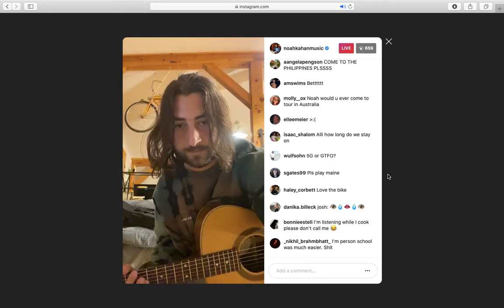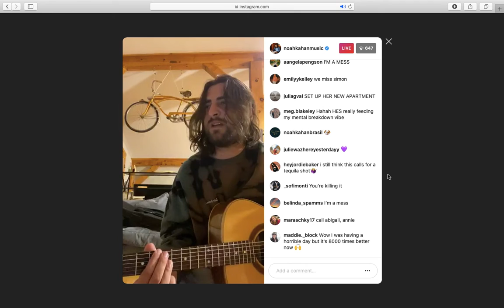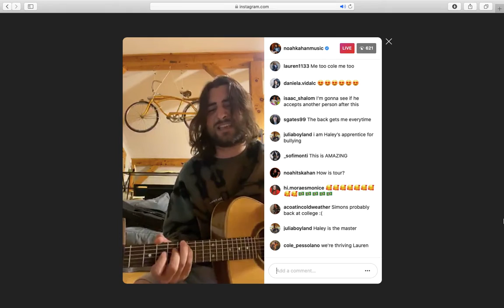9/21/20 Noah Kahan IG Live Mess